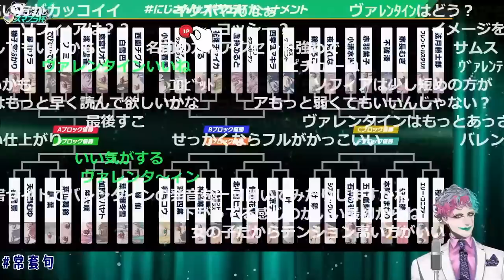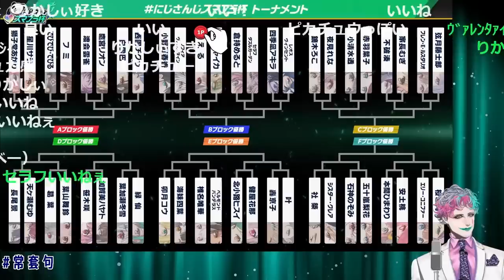【にじスマブラ杯】スマブラのキャラ選択の声でセラフ達の紹介を録る力一さん【ジョー力一/五十嵐梨花/ソフィアヴァレンタイン/セラフダズルガーデン/にじさんじ/新人ライバー】